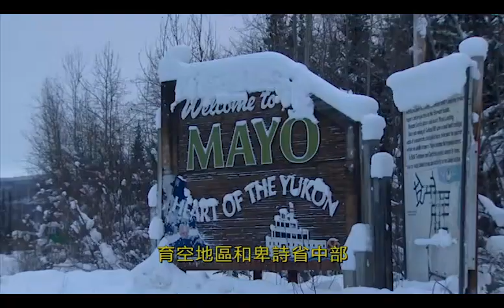間諜氣球｜20230217